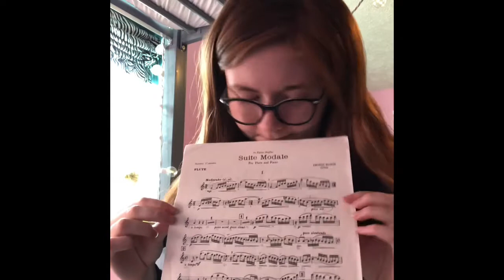Rationalizing my existence in the comfort of my room — MarchusAnnus Challenge TWO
Guys I only stuttered ONCE!

I’m getting worse but I have my glasses so I can actually SEE the notes lol

They only have one year until everything ends. Until the darkness takes over and the channel d i e s.